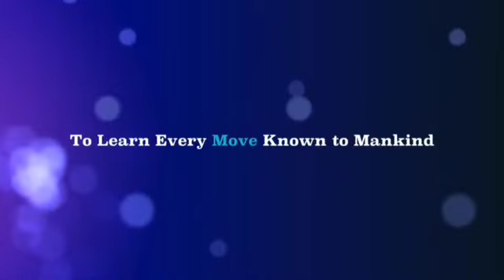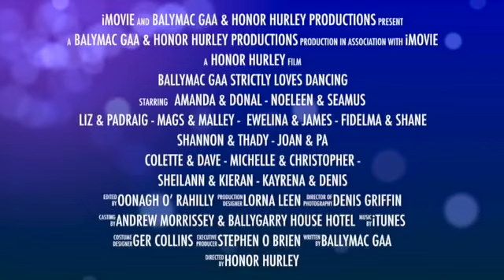Ballymac GAA Club Strictly Love Dancing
Great memories, Great Night
Thanks to Denis Griffin our photographer extraordinaire.
Ballygarry February 2016.
Ballymac GAA Fundraiser.